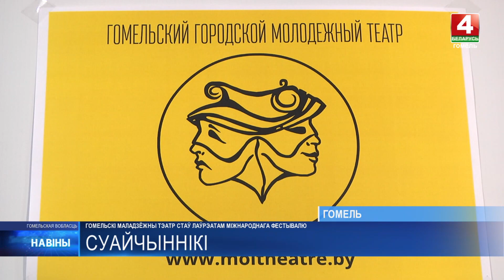Гомельский молодежный театр стал лауреатом Международного фестиваля драмтеатров «Соотечественники»